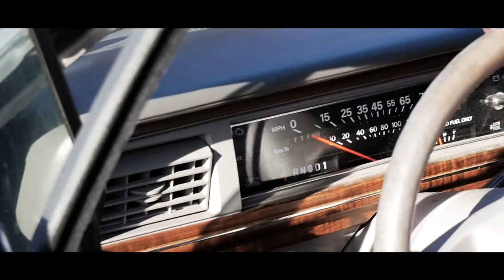Gas Coast Showin' Love